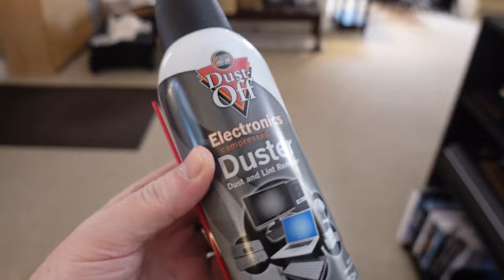Get Rid of DUST! Reesibi Camera Air Blower Review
How to get rid of dust in home, work, studio, and from your camera gear and lenses: Use either the Reesibi C1 camera air blower or the R5 Air Duster. If you need to clean your camera's sensor, please see this video first

🎥  Gear Discussed/Used in Video
Fujifilm XT4
Fujifilm XT3
Fujifilm XT2

1.
2.

PRODUCT REVIEW OR TO SEND SOMETHING:
pal2tech
1227 North Peachtree Parkway 165
Peachtree City, GA 30269
United States

pal2tech offers fun and easy-to-follow photography and camera training videos, tech products, and help for camera owners. Also, camera settings, tips/tricks, photography techniques, Capture One photo editing, and business strategies. You'll also find technology and device reviews, video production training, Fujifilm X series camera information, and lens reviews.